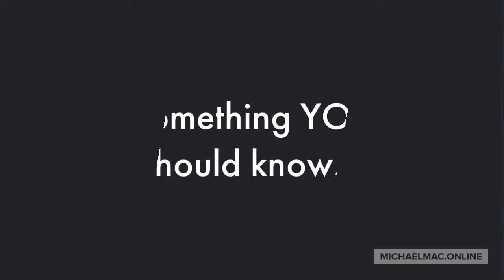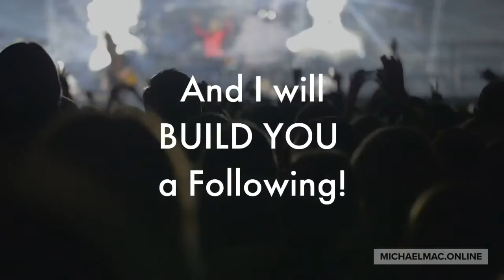Want to Get Published?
If you have interest in getting published by a clearinghouse, agency or editor then you need to know that the game has changed and in order for your manuscript to be considered, publishers want to see a strong socialmedia following. I can help!